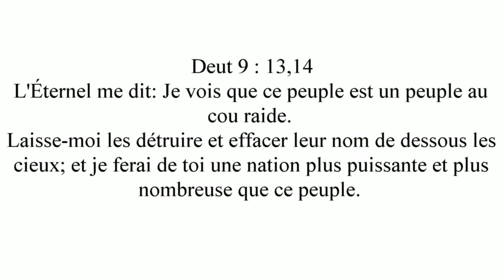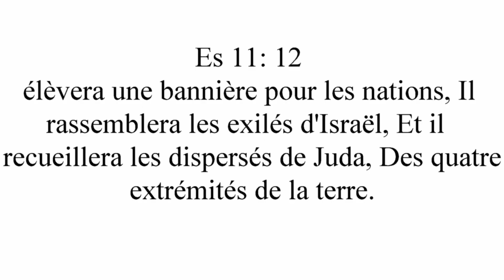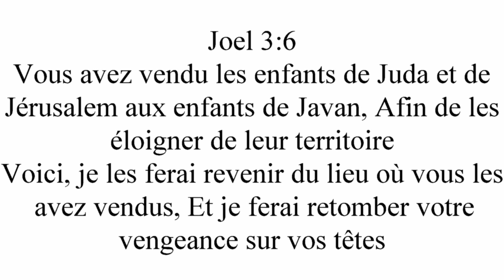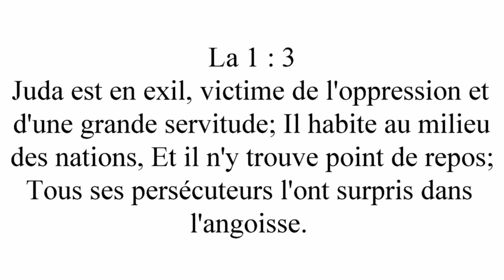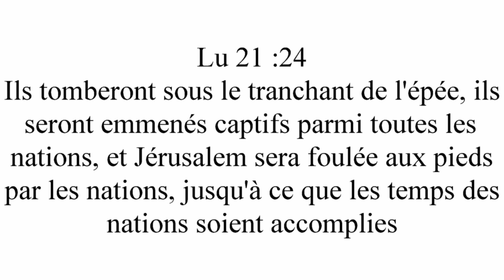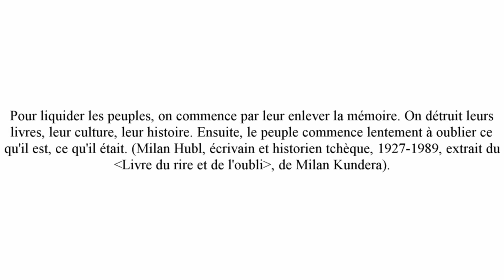La Destruction de la Mémoire de Juda.-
Il existe une constante chez la totalité des noirs du continent américain (et possiblement d’ailleurs) : aucun d’entre eux n’est capable de préciser le pays ou la région d’Afrique d’origine de leurs ancêtres. C’est qu’ils sont tous victimes d’une destruction massive de la mémoire des origines. Comment comprendre ce phénomène ?